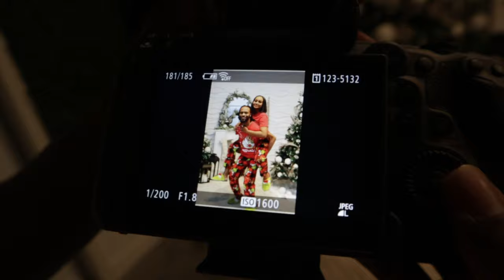VLOGMAS DAY 3: MATCHING CHRISTMAS PAJAMAS PHOTOSHOOT | INTRO BEHIND THE SCENES + GRWM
Vlogmas day 3!! Come behind the scenes with me to film the Vlogmas intro and have a matching Christmas pajama photo shoot with my boyfriend!

Download and stream Tyra D's single " Love or Lust" on all platforms🌹